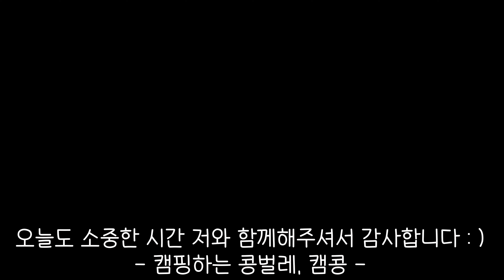[4K] 스타렉스 중고차, 300만원으로 캠핑카 만들기!ㅣ목공, EP.2 천장 만들기ㅣ캠핑카ㅣ캠핑ㅣ스타렉스캠핑카ㅣ차박ㅣ스타렉스중고차ㅣ캠핑카DIYㅣ자작캠핑카ㅣ캠핑카제작ㅣDIYㅣ목공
안녕하세요. 캠콩 입니다!
오늘은 목공작업 세번째 편이에요  S2